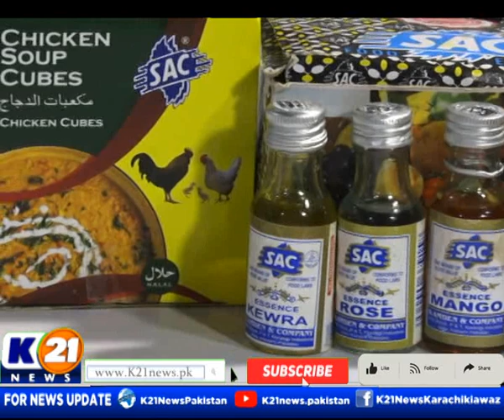KITCHEN 21 WITH CHEF ASAD | 26-Dec-2022 | K21 News